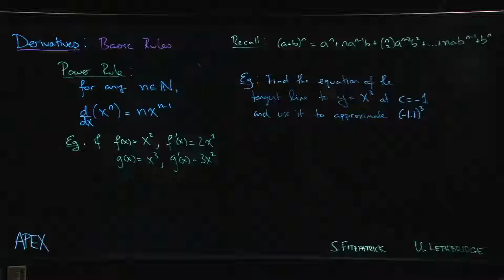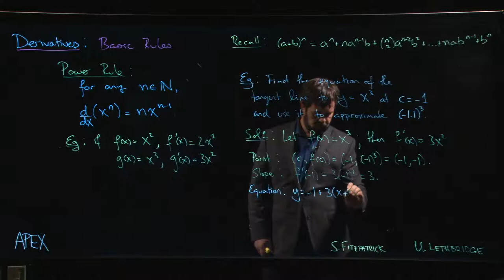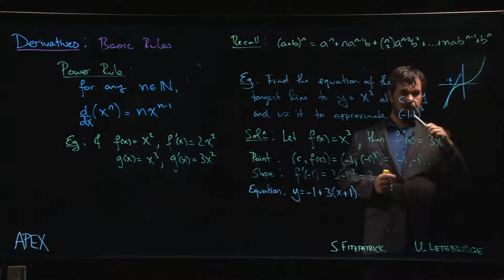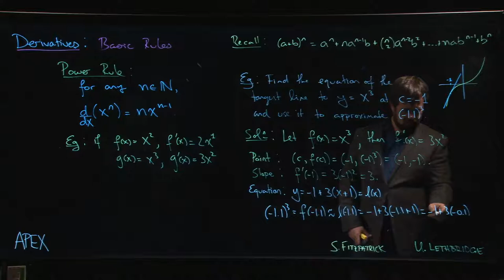Derivatives: Basic Rules - 03. Example